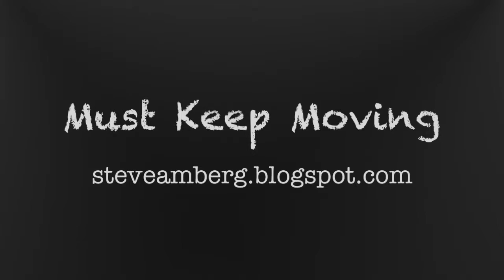Jigsaw Puzzle 01-24-16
Puzzle "Reconstruction" 01-24-16.